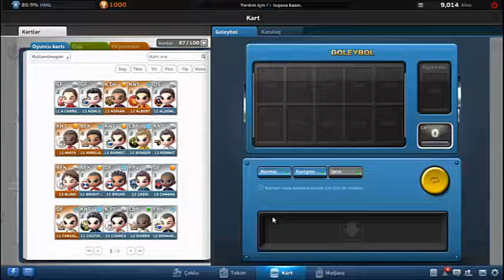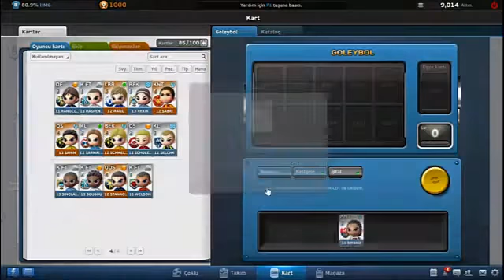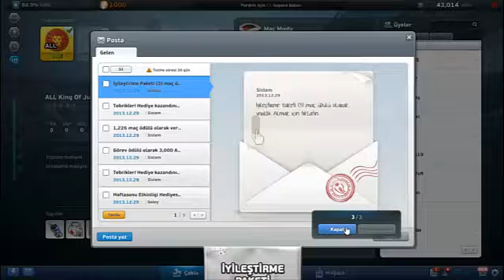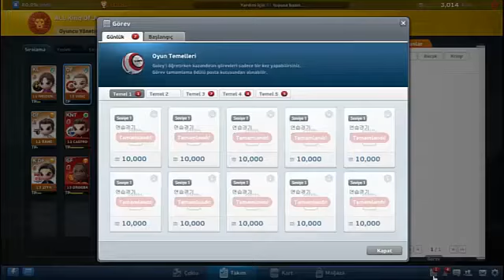Goley Oynuyoruz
Iyi seyirler